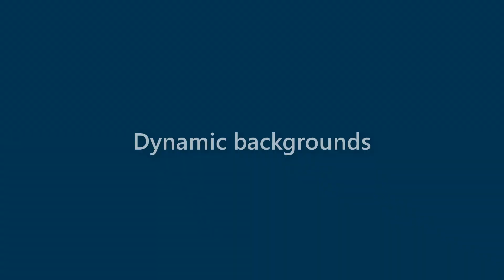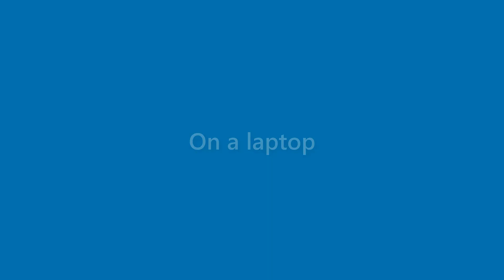Dave French - appearance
Name Look - Dave French - appearance. In this video we present "Dave French" name look and feel in various scenarios.
This video will cover:
How does "Dave French" look as a personal letterhead?
How does "Dave French" look on a business card?
How does "Dave French" look on a computer/laptop screen?
How does "Dave French" look with different background colors?
How does "Dave French" look with various fonts?